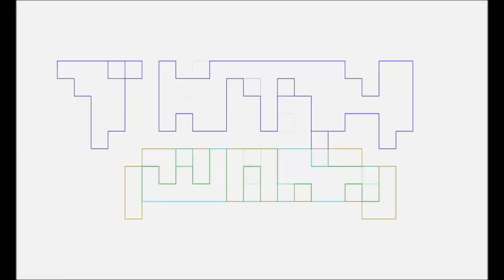Talking Nerdy X-MEN Fan Cast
Pablo Gunner & The Ambassador talk nerdy about X-men Fan Cast